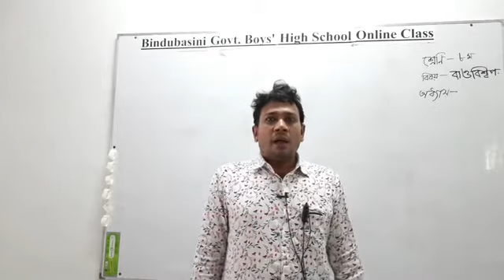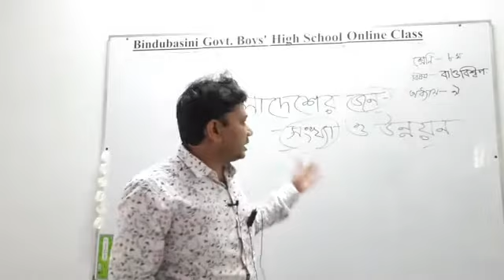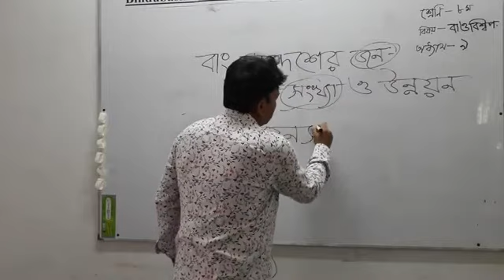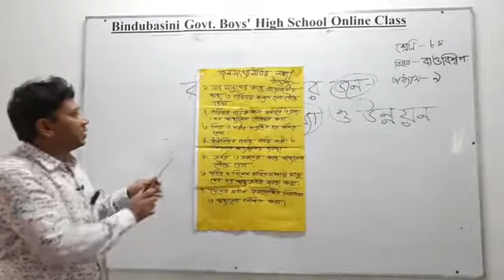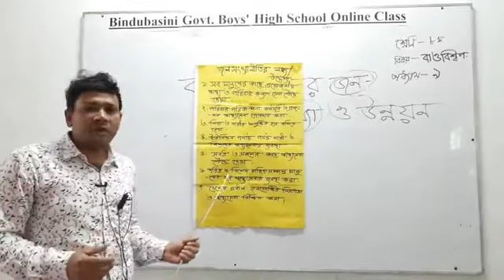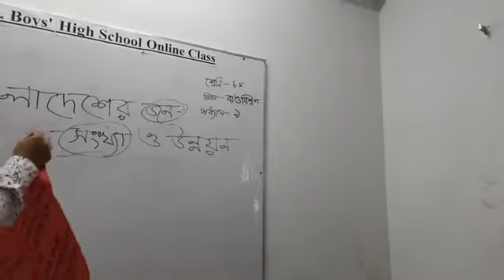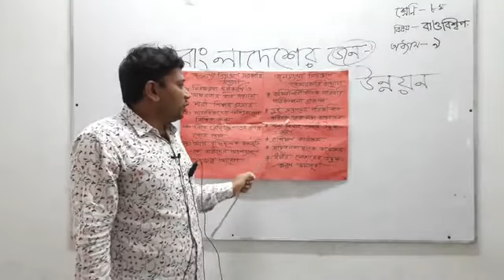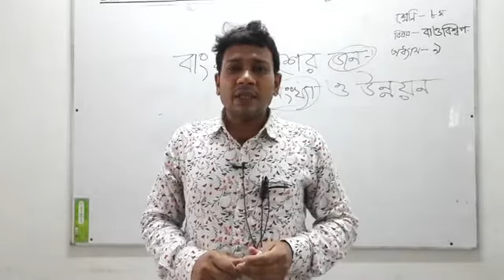বাংলাদেশের জনসংখ্যা ও উন্নয়ন || বাংলাদেশ ও বিশ্বপরিচয় - নবম অধ্যায় | Class 8- BBGBHS-SCHOOLING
বাংলাদেশের জনসংখ্যা ও উন্নয়ন
 নবম অধ্যায়
 বাংলাদেশ ও বিশ্বপরিচয়
অষ্টম শ্রেণি
শাহীন আল মামুন
বিন্দুবাসিনী সরকারি বালক উচ্চ বিদ্যালয়।